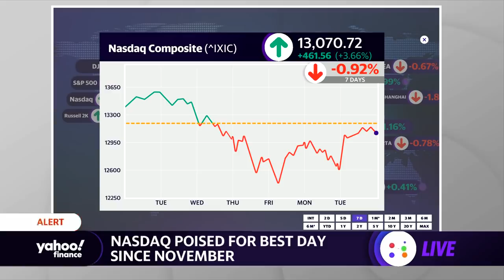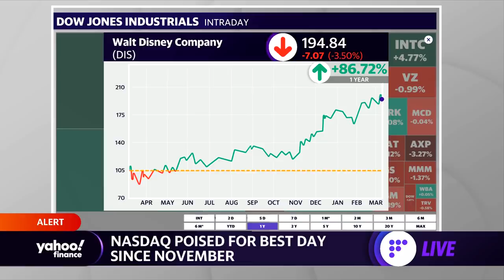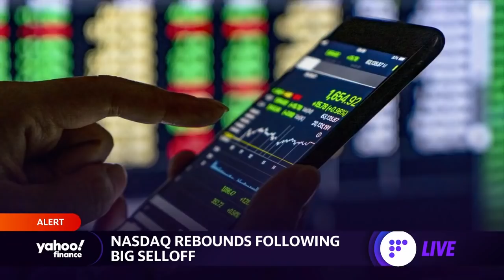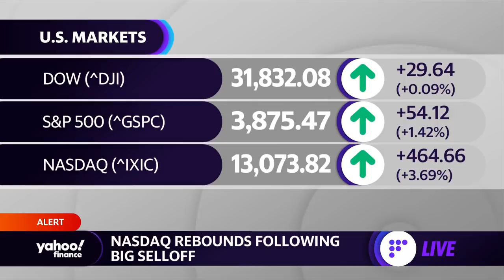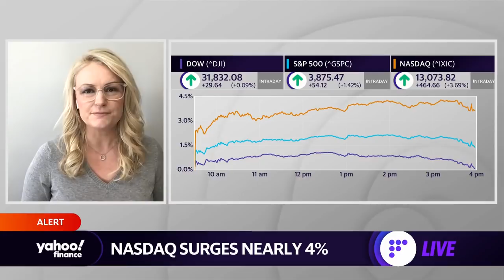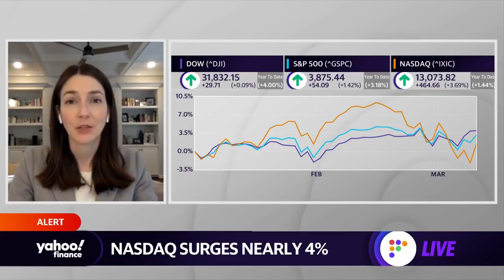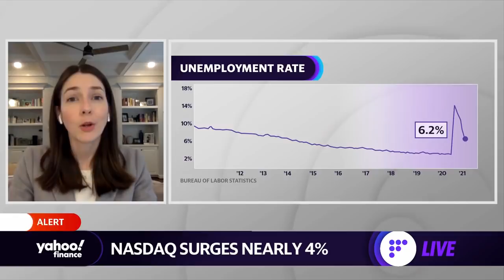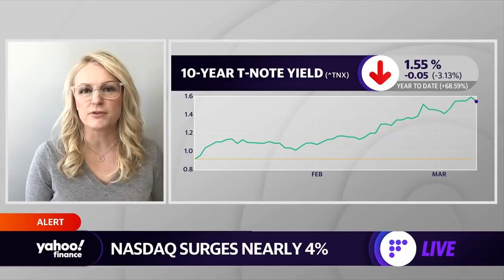Market Recap: Tuesday, March 9: Nasdaq surges nearly 4%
All three major indices closed in the green on Tuesday with the big tech names leading the way to a small. Frances Newton Stacy, Optimal Capital Director of Strategy, and Sarah House, Wells Fargo Senior Economist join Yahoo Finance’s Adam Shapiro and Seana Smith discuss the latest.